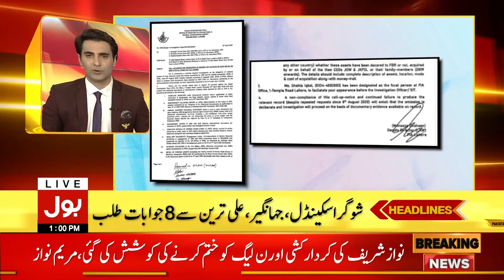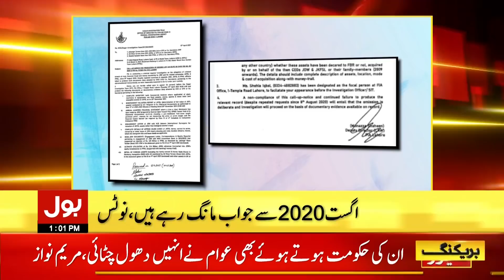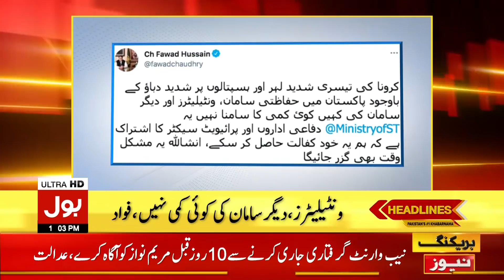Jahangir Tareen, Ali Tareen In Trouble | BOL News Headlines | 1:00 PM | 12 April 2021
COVID-19 Vaccine in Pakistan
PTI Govt vs Jahangir Tareen
Pakistan vs South Africa T20 Series